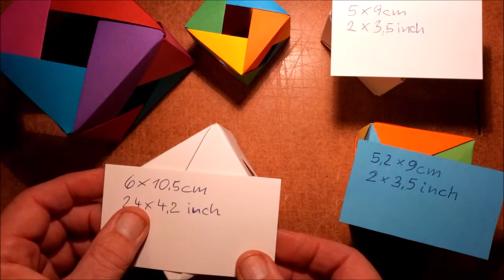Bascetta GEO+ Basic Shapes: Cube with a "Look Through" – 12 Trinity-Modules – Origami quick and easy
It worked: Even a cube – at least a special one with a “look through” – can be easily assembled from Trinity modules! This completes the series of so-called platonic solids.

This special cube consists of 12 slightly modified modules, folding and preparation is quick and easy. Assembly is surprisingly easy if you follow the sequence of the work steps. Only the “interlocking” of the last module from the inside is difficult to be properly shown below the camera – the “look through” doesn't go that far ... I show the assembling with three different paper types.

Basic information and the assembly of other geomeric shapes are available as separate videos. On my channel there is also a lot of information and building instructions for stars, star balls and open shapes. The development of the modules

Because of its uniform symmetry, the cube belongs to the five so-called Platonic solids. You don't have to know that, of course – I've only just learned that. Isn't it fascinating that the Trinity modules with their equilateral triangles are even suitable for a cube?

This video series is dedicated to Mr. Paolo Bascetta, who with his star is responsible for millions of handicraft fever worldwide ...
After stars and star balls I want to take a closer look at the geometrical fundamentals that make them up – as a full-time mathematician and origami expert he certainly would have done it more well-founded.

For me this topic is an interesting excursion and the beginning of a new journey to an unknown country – I really appreciate that my wife is so patient with me ...

My thanks go to Italy again and again also to Mr. Paolo Bascetta for his beautiful star, which has become an indispensable part of our world. If you would like to "meet" him personally, you can do so
 or simply visit his homepage ...